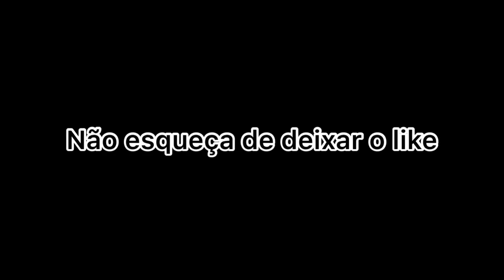Daly vlog para o Bengo (Angola)